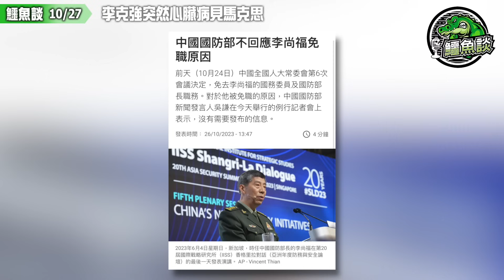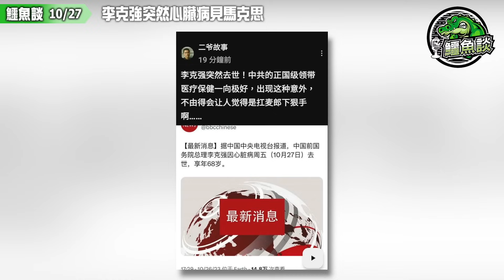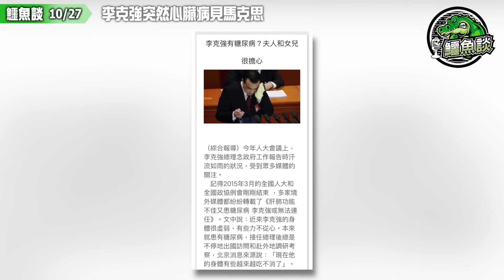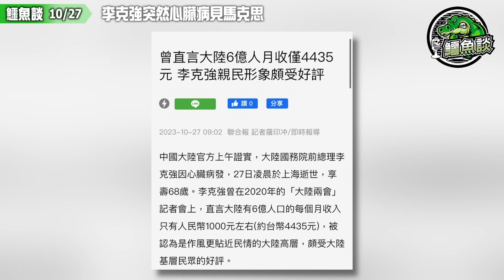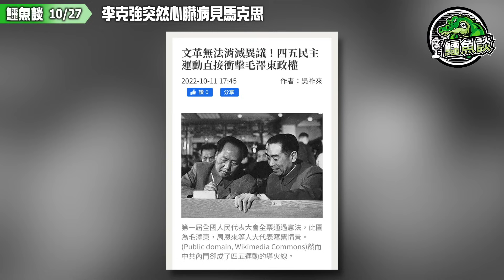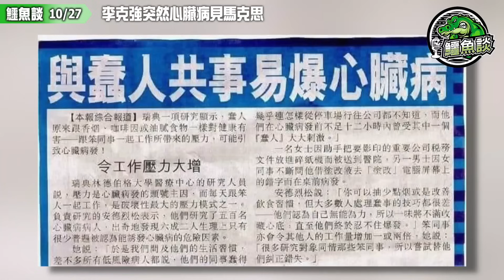20231027《鱷魚談》:李克強突然心臟病見馬克思！化療強突然被心臟病收皮全世界O嘴！中南海御醫團隊失職食塞米？中國每次有總理歸西都大檸樂！習近平會否低調搞喪禮，限制民間悼念李克強？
中國官媒新華社27日凌晨發表短訊說，中國前總理，現任總理李強前任李克強逝世。

新華社稱，“中國共產黨第十七屆、十八屆、十九屆中央政治局常委，國務院原總理李克強同志，近日在上海休息，2023年10月26日因突發心臟病，經全力搶救無效，於10月27日0時10分在上海逝世，享年68歲。”新華社短訊稱，“訃告後發”。

李克強不久前去外地參觀的照片和視頻曾在網上傳播，為什麼突然逝世令人驚訝。

中共二十大時，年齡還沒有到“七上八下”的中共常委李克強、另一位常委汪洋突然出局，引起意外，但官媒在新一屆領導人產生紀實報道中稱，一些領導同志“高風亮節”，主動要求退了下來。但中國問題的觀察人士認為被視為“改革派”的李克強和汪洋被排擠出局。

中共二十大政治局成員被視為全部屬於“習家軍”，政治局常委全部在六十歲以上，曾被習近平前任胡錦濤隔代制定接班、當時年齡低於六十的胡春華，也被排除出政治局。

李克強與習近平於2012年中共十八大時登上領導舞台，習近平為總書記，李克強繼續擔任常委，次年三月成為總理，成為僅次於習近平的二號人物，一時有“習李體制”的說法，但這一說法很快過時，習近平獨攬大權，作為總理，李克強比他的前任溫家寶，以及溫家寶的前任朱鎔基都要弱勢的多，他幾乎沒有多少表達意見的權利。

但是李克強在中國疫情最嚴峻時期說的一句話廣為流傳，2020年5月28日，他在第十三屆全國人大三次記者會上說，中國有“6億中低收入及以下人群，他們平均每個月的收入也就1000元左右”。

2022年，習近平堅持“動態清零”，上海也被迫封鎖隔離，造成全中國經濟嚴重倒退，李克強一度出面“救經濟”，國務院出台相關政策，意圖減輕清零帶來的危害。

華爾街日報去年5月11日在大意為被遺忘的李克強走出了習近平陰影的標題下報道說，這位近十年來一直被習近平主席排擠的中國第二號政治人物，現在，他正以總理的身份重新崛起，成為中國政府頂層的潛在制衡力量。

但這一切並未能動搖習近平堅決清零不動搖的意志，直到去年12月初，在幾日前爆發全國性白紙運動，抗議清零政策，要求習近平下台後，北京才被迫取消了清零政策。而彼刻，李克強已經成為一位虛位總理。

2022年10月22日，在當日舉行的中國共產黨第二十次全國代表大會閉幕會上，前中共中央總書記胡錦濤似乎發現了什麼，要去翻看文件夾中的選舉名單，但在總書記習近平示意後被兩名警衛帶離會場，這一場面正巧被國際記者目擊，視頻畫面令全球震驚。胡錦濤離開會場路過李克強身邊時，特意拍拍他的肩膀，李克強竟未能起身送送“老領導”。一些中國問題專家分析，這是因為習近平不起身，所有人都不敢起身。

2023年3月，主持上海清零的前上海市委書記、習近平的親信李強取代他擔任總理，但他似乎比李克強更加弱勢，李克強雖然是一位弱勢總理，但習近平對李克強還有形式上的尊重，因為李克強的官位與他一樣均來自前朝，而李強的升遷全仰賴習。

銀行過數:

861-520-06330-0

- OR -

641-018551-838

- OR -

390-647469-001